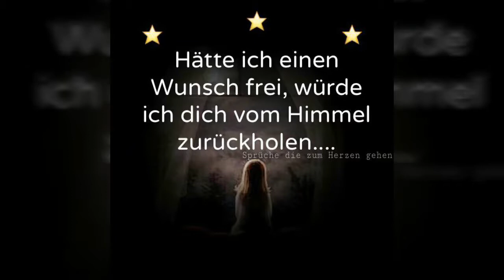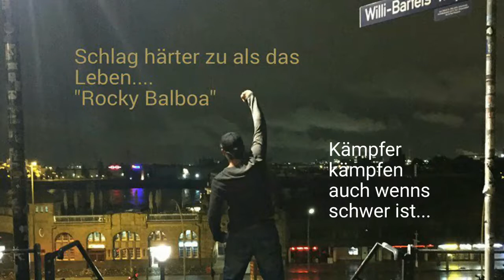Erinnerung Rudi Wastian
Amoi seng ma uns wieder